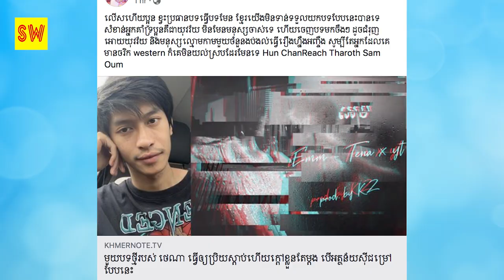“អេម” របស់ ថេណា រៀបរាប់រឿងស្នេហ៍ រួមរក្ស័ក្នុងថ្នាក់រៀន ឥលូវ អ្នកសិល្បៈ និងមហាជន នាំគ្នារិះគន់ផ្ទុ..